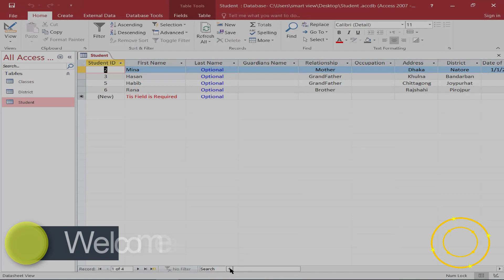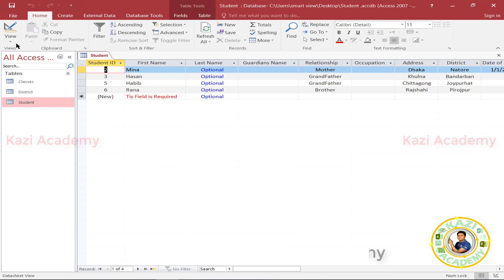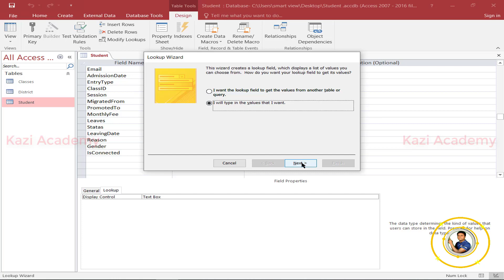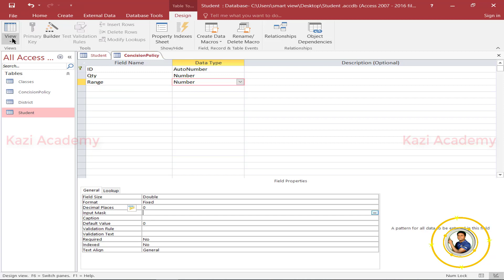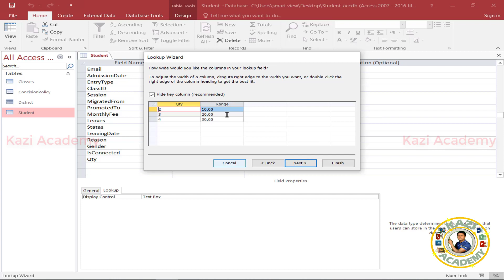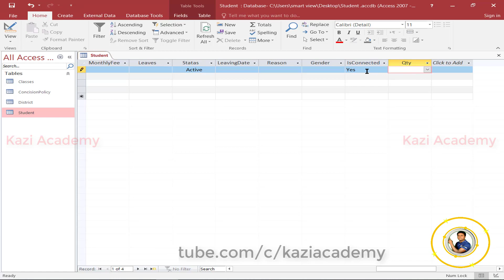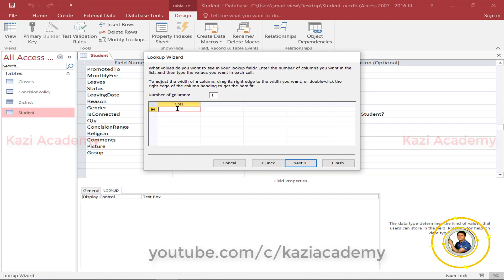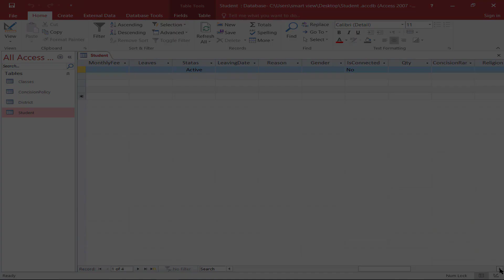MS Access Tutorial-School Management | Student Database | এম এস এক্সেস টিউটোরিয়াল বাংলা | Lesson 23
MS Access Tutorial-School Management|Student Database|এম এস এক্সেস টিউটোরিয়াল বাংলা |Lesson 23, ms In This MS Access Tutorial we are going to learn how to create a school management database or a students database with MS Access. Presented in full Bengali. Hopefully after watching this tutorial from begaining  to End you will be able to create your own school management database with MS access. ms access,এক্সেস,এম এস এক্সেস,ms access tutorial a2z,ms access tutorial table design, ms access tutorial table formating,ms access,এক্সেস কি,বাংলা এক্সেস টিউটোরিয়াল,ms access tutorial atoz,এক্সেস এর কাজ কিভাবে করে,access bangla,database management,MS Access Tutorial Bangla MS Access's Bangla Tutorial from Begeni to Advanced Level is here for you only. This MS Access Bangla Tutorial allows you to learn the full course,এম এস এক্সেস,এম এস এক্সিস,এক্সেস, এক্সিস, মাইক্রোসফট এক্সেস, মাইক্রোসফট এক্সিস, এক্সেস এর কাজ কিভাবে করে, কিভাবে এক্সেস এর কাজ করে, এক্সেস কি, এক্সেস এর কাজ কিভাবে করতে হয়, মাইক্রোসফট এক্সেস এডভান্স টিউটোরিয়াল বাংলা, বাংলা এক্সেস টিউটোরিয়াল, MS Access Bangla Tutorial, MS Access, Access, Access Tutorial, Access Bangla, How to Work Access, MS Access Program, Microsoft Access, Access Tutorial for Beginner, Access Tutorial for Advance, Access, Database Management, DBMS, ডাটাবেজ ম্যানেজমেন্ট, এক্সেস ফুল কোর্স টিউটোরিয়াল, এক্সেস ফুল কোর্স টিউটোরিয়াল বাংলা, Access Full Course Tutorial in Bangla,Access Full Course Tutorial in Bangle, Access Full Course Tutorial Bangla, Access Full Course Tutorial Bangle, MS Access Tutorial AtoZ, MS Access Tutorial A2Z, Access Tutorial AtoZ, MS Access Tutorial A2Z, MS Access Tutorial All, MS Access Tutorial Full, Bangla Tutorial,  বাংলা টিউটোরিয়াল, টিউটোরিয়াল, বাংলা, Bangla Tutorial, Bangla, ডিবিএমএস,

আপনি যদি এম এস অফিস এর সমস্ত প্রোগ্রামের উপর ভালো দক্ষতা অর্জন করতে চান তাহলে আমাদের ব্লগ সাইট ভিজিট করুন এবং বিনা খরচে এম এস অফিস এর সকল প্রোগামে শিখুন। বিস্তারিত দেখুন নিচের লিংকে ক্লিক করেঃ

সামাজিক মাধ্যম গুগোল+ এ আমদের সাথে মিলিত হতে পারেন নিচের লিংকে ক্লিক করেঃ-

ALL PLY LIST
MS Access Tutorial Bangla
এম এস এক্সেস টিউটোরিয়াল বাংলা
সমস্ত ভিডিও লিংক নিম্নে দেওয়া হলো

অনলাইনে সৌদি আরবের ভিসা স্ট্যাটাস যাচাই করুন নিচের লিংকে ক্লিক করেঃ-

কাতারের ভিসা স্ট্যাটাস যাচাই করুন নিচের লিংকে ক্লিক করেঃ-